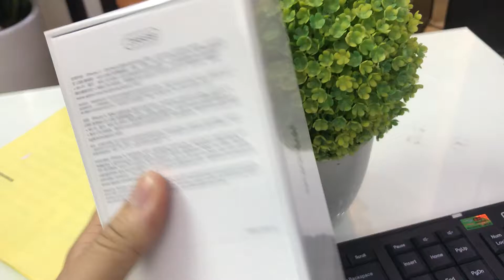Xoạc của anh em đây ạ. iPhone X!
Em Xoạc đầu tiên đã có mẹt tại SHOP. Anh em theo dõi video mở hộp sắp tới nhé